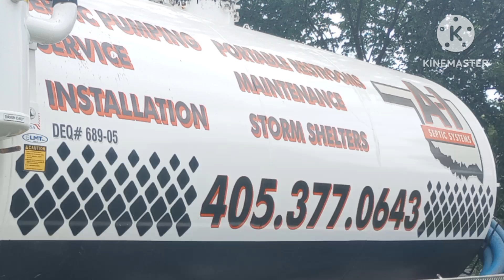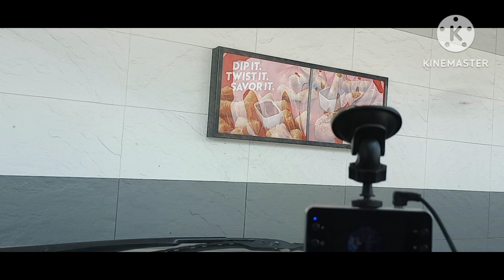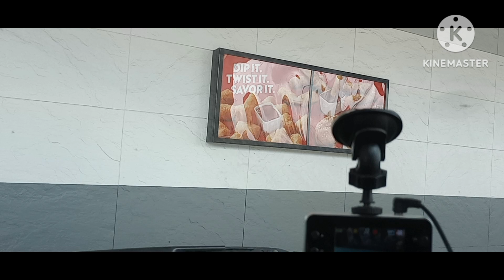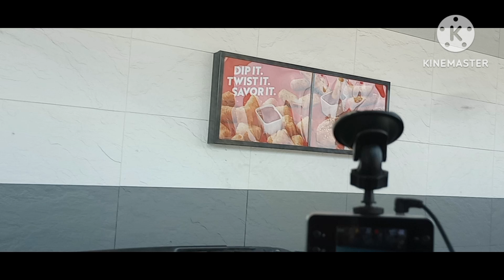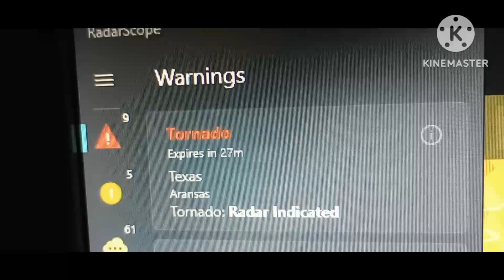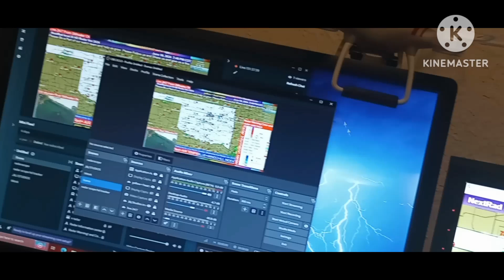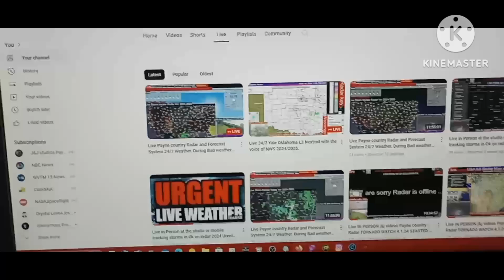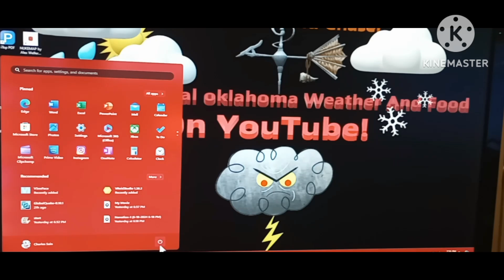rough week AC going down and septic tank was trying to backup here's my insight of all the chaos 😭.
rough week AC going down and septic tank was trying to backup here's my  insight of all the chaos 😭. the only good thing the cats are doing great.